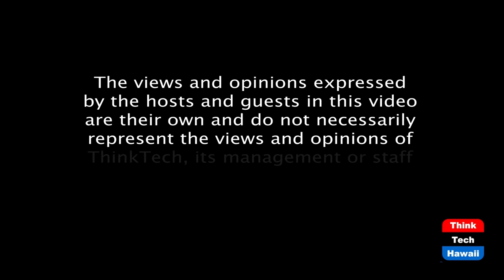Preventing Illegal Wildlife Trade (Global Connections)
Taking steps against those who violate the law.  The host for this episode is Jay Fidell.  The guest for this episode is Danielle Kessler.

Danielle Kessler, acting U.S. Director for the International Fund for Animal Welfare (IFAW), helps us understand Preventing Illegal Wildlife Trade and taking steps against those who violate the law.

Illegal wildlife trade shows no signs of slowing down. So, what can we do to deter illicit wildlife dealers who are actively putting these innocent animals in danger?

Danielle testified before the House Natural Resources Subcommittee on Water, Oceans and Wildlife in a hearing to explore ways to prevent illegal wildlife trade, reduce the demand and protect species across the globe.